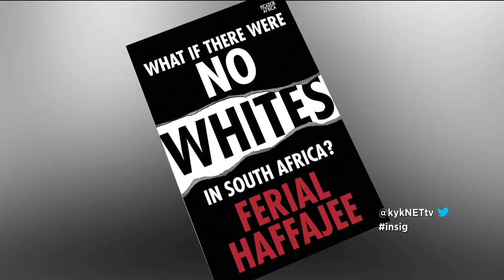Insig: Onderhoud - Ferial Haffajee "What If There Were No Whites In South Africa?"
Insig: Onderhoud - Ferial Haffajee
Ferial Haffajee, redakteur van City Press, gesels oor haar boek "What If There Were No Whites In South Africa?"